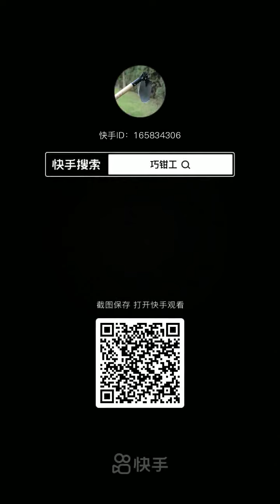+ DIY of Jeffrey Bullock